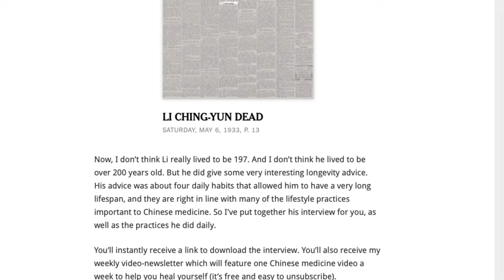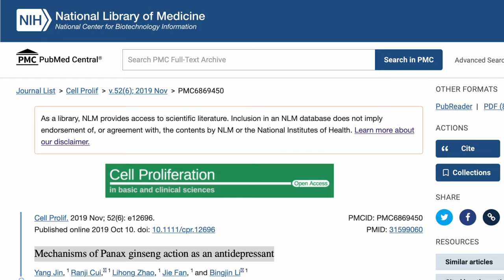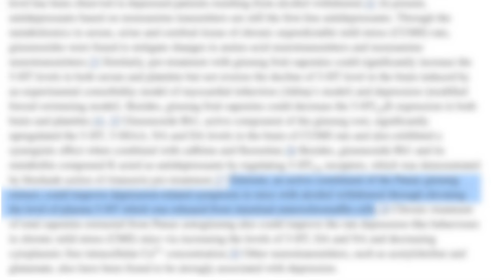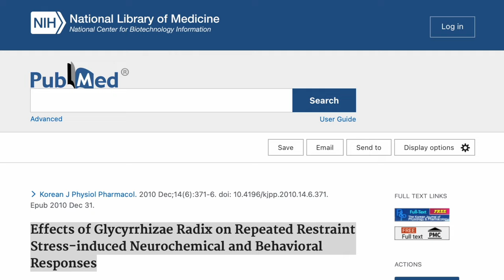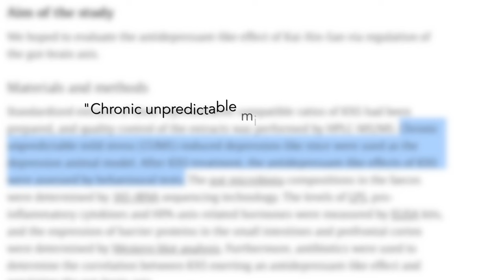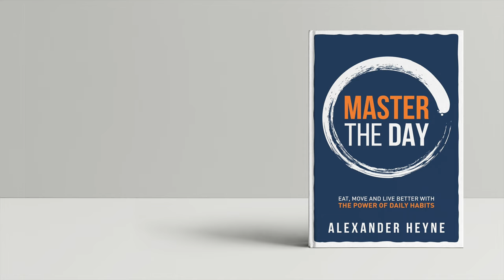3 Adaptogenic Herbs to Reduce Stress and Cortisol